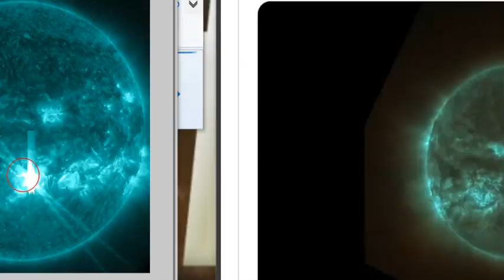Massive Earth-Directed X9 Solar Flare Ejected from Sun, Follows X7 Flare, Incoming Solar Storm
- The sun fired off a massive X9.05 solar flare from sunspot region 3842 toward Earth this morning.
 "Today's incredible X9.0-class solar flare, the most intense flare since 2017. An Earth-directed solar storm is highly likely, given the spot region is faced directly at Earth," Space Weather Watch wrote on X.
 Radiation from the flare ionized the top of Earth's atmosphere and caused a deep shortwave blackout over Africa and the South Atlantic. Ham radio operators in the area may have noticed loss of signal at frequencies below 30 MHz for as much as a half an hour after 12:18 UTC.

Of greater interest is the CME. Preliminary SOHO coronagraph images show a halo CME emerging from the blast site. This CME will probably strike Earth on Oct. 6th, adding its effect to that of an earlier CME expected to arrive on Oct. 4th. Auroras are therefore likely this weekend.

Socials-